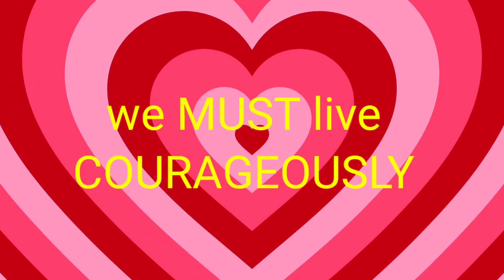Anything of God, Son (Jesus) & Holy Spirit/COURAGEOUS Living 002